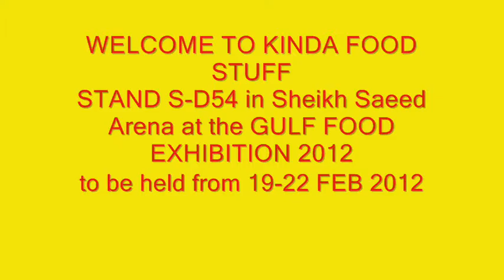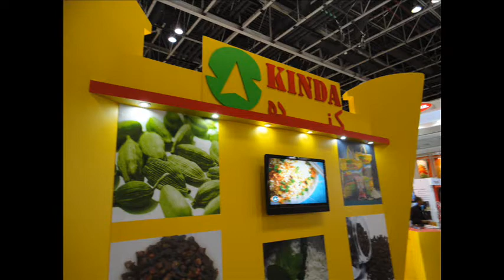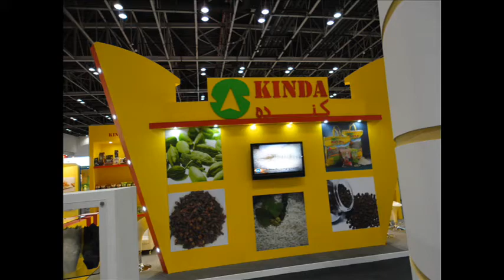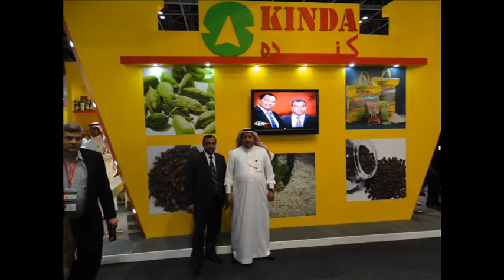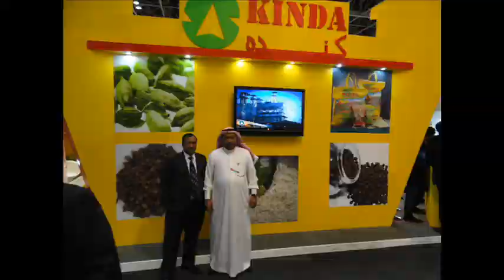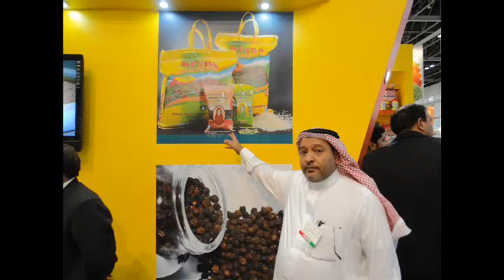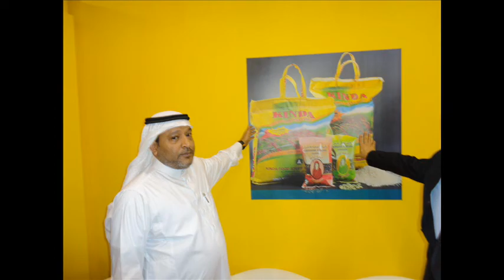Kindafood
WELCOME TO KINDA FOOD STUFF
We Kinda Foodstuff Trading L.L.C take this opportunity through this website of Ours to greet all who visit us in these columns. We wish All the best.

We are branch of our Mother Company "SALEM ABDULLAH BIN MAHFOOZ EST.(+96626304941/42) Jeddah, Saudi Arabia with its branches at capital city Riyadh, Dammam and ADEN IN REPUBLIC OF YEMEN and TAIWAN. All of us are whole salers and agents for various companies from India, Malaysia, China, Indonesia, Guatemala, Mombasa, Brazil and Thailand.

We are whole salers and retailers of Indian rice all varieties, Thai rice and spices voz: Cardamoms from India and Guatemala ( Central America), cloves from Brazil, Zanzibar, Madagaskar and Camros, Black Pepper from Vietnam and China, Indonesia, Coffee seeds from India, China and Kenya ( Mombasa ) and Tea from Sri Lanka and China.

We introduce our sister concern " Kinda General Trading, Agents for all items mentioned above for various countries.

We will be exhibiting at our STAND S-D54 in Sheikh Saeed Arena at the GULF FOOD EXHIBITION 2012 to be held from 19-22 FEB 2012. all varieties of Rice specially our own brand and other brands Cardex cardamom, Farhana Cardamom, cloves etc..

We are on these lines of business for the past 40 years in Saudi Arabia and for the past 10 years in Dubai and thus have vast experience and contacts with manycontinents of the world.

Welcome to Kinda,
With Kindest Regards
Sultan Abdullah BinMahfood
Director.